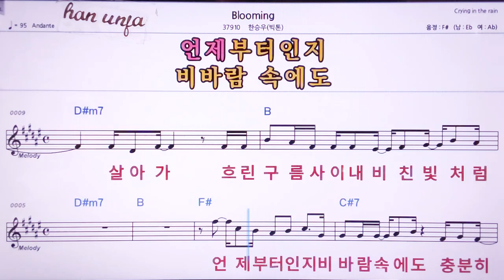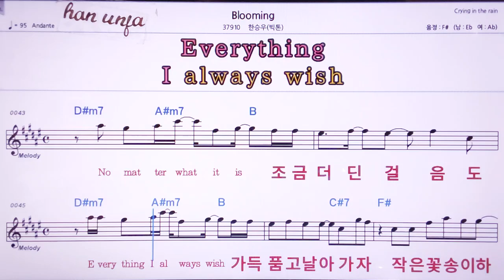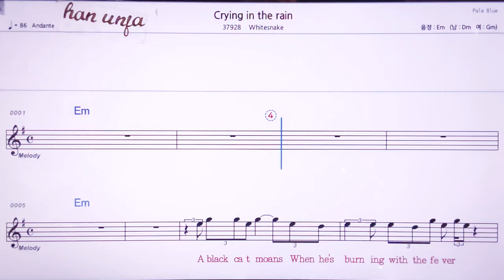💖Blooming/한승우(빅톤) 👍MR,노래방, 악보, 코드,Karaoke With Sheet Music